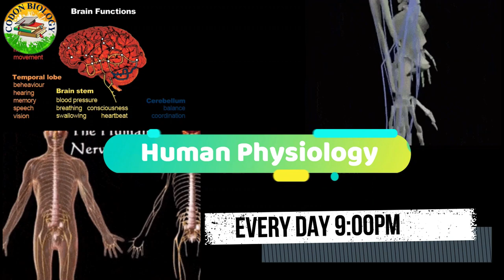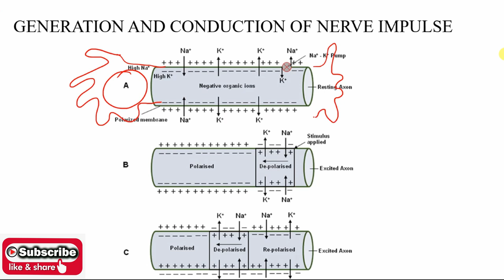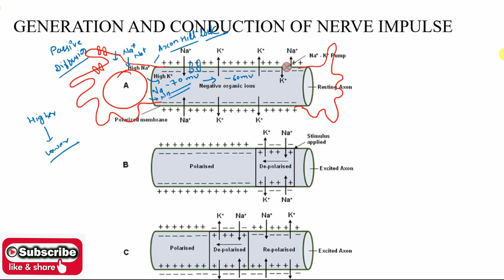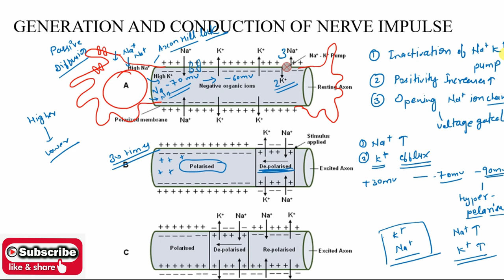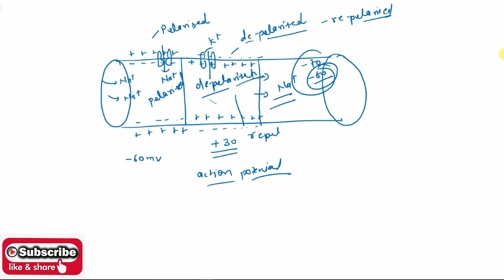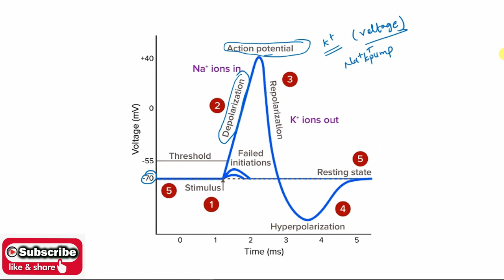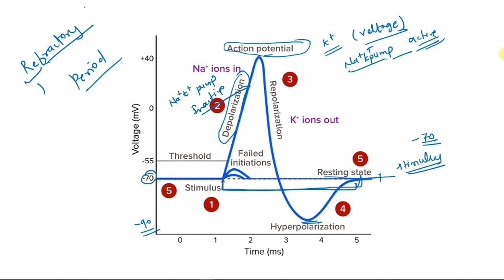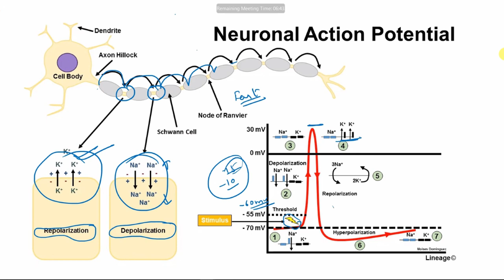NS-Lec-10: Generation and Conduction of Nerve Impulses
Action potential generation and propagation occurs through, and is regulated by, the function of voltage-gated ion channels – proteins with ion-selective pores that span the cell membrane. Ion channels undergo changes in their structural conformation in response to changes in the electrical field across the membrane.